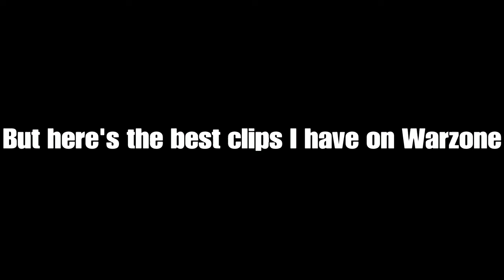COD Warzone Montage | VibeHD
Hey guys, welcome to my first full Warzone Montage, pretty much clips I recorded for the past an month and a half, and put all of my good kills into a single kill montage for you guys to enjoy.

Stay Vibing and Peace

Content Made by VibeHD